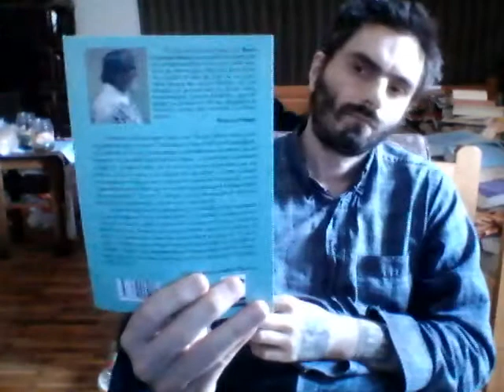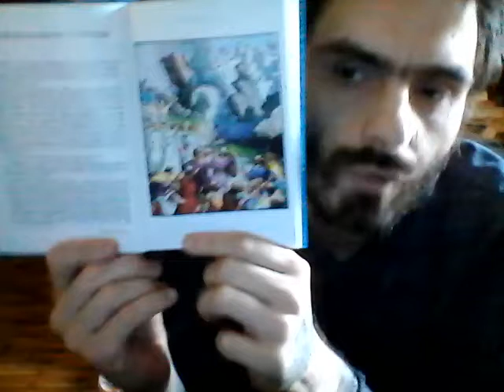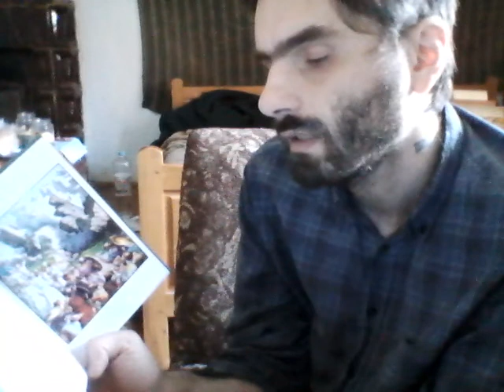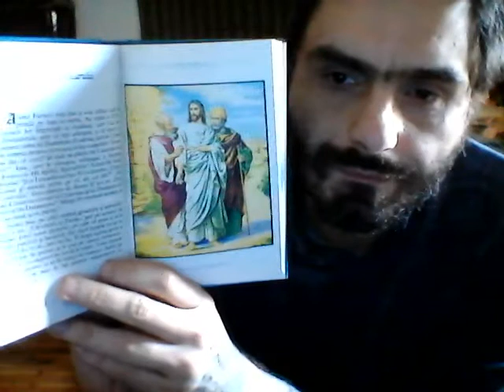Rugaciune de Rusalii pentru Copii Prima mea Rugaciune Amin + M WIN 20220606 21 27 01 Pro 1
HAI SA MAI CHEMAM PE CINEVA

...binecuvantat sa fie Dumnezeu ca
ne-a binecuvantat sa fim liberi si sa facem tot ce vrem;
dar t u - daca faci ce vrei -
nu mai poti fi liber. :) 2013 Vara? ?
+Ferranul,

***Audi hk
Youtube de Rusalii -
Stick de memorie.

SUN Rusalii,
12 June 2022

Maica Domnului de la Manastirea Nicula

Maria Geea
cu plete
siroinde de
ape
Invartind
Luna
in sarutarile-i iocunde
de iubire
luminoasa...

2022 Rusalii